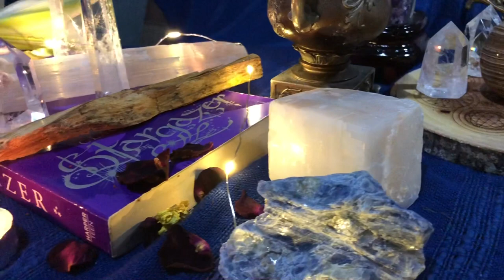TRAILER Prosperity Crystals | Stargazer Philippines